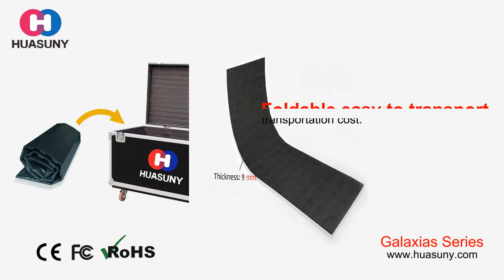Flexible Soft LED Curtain Display Applied in Semi-outdoor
Galaxias series with its ultra thin,light weight,easy assemble/disassemble,small volumn package,become one of the most popular flexible LED display. This video is for application in Spain, to be semi-outdoor, 4500 nits brightness